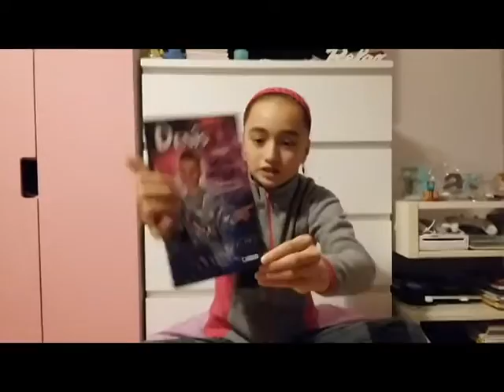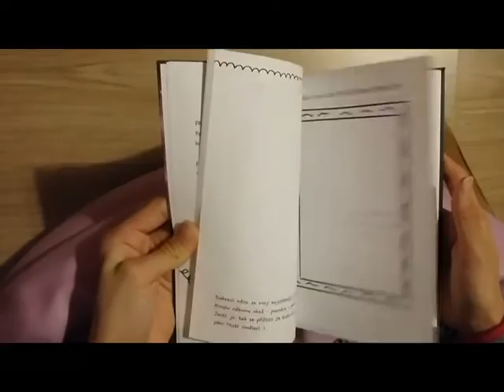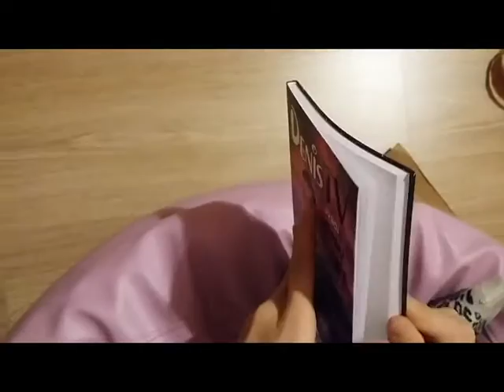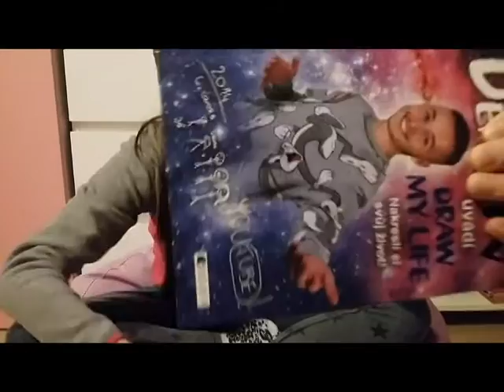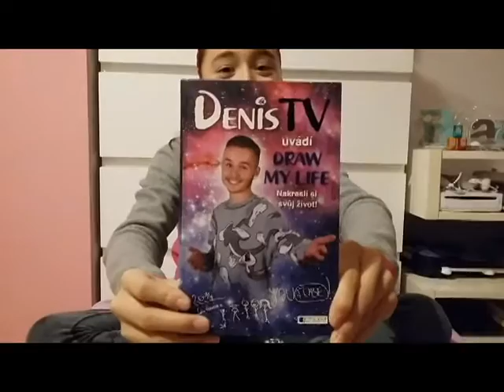Vlog knížka DenisTV - Draw My Life